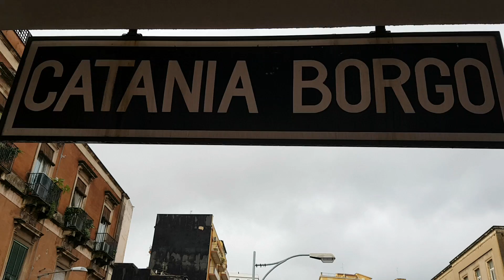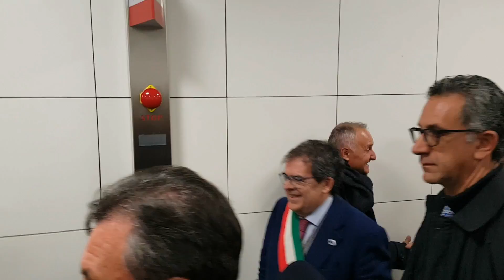Metro clip 2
Inaugurazione Metropolitana 20 dicembre 2016